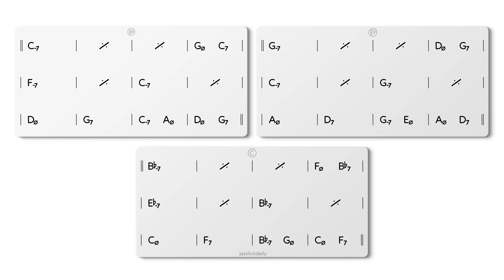Minor Blues in Bb Backing Track Swing 120 bpm Brushes - NO BASS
This play-along track FOR BASS PLAYERS features a classic Minor Blues chord progression in Bb WITHOUT BASS.